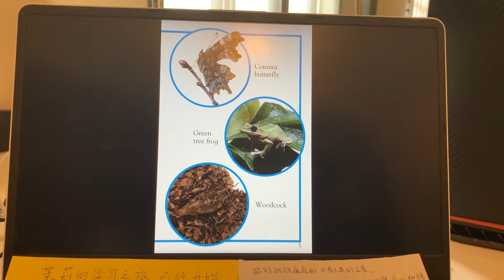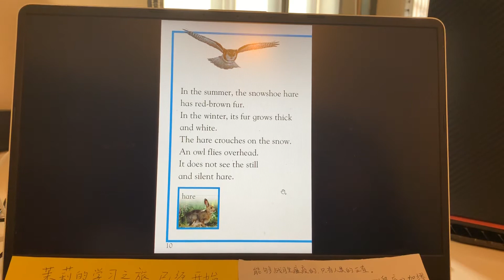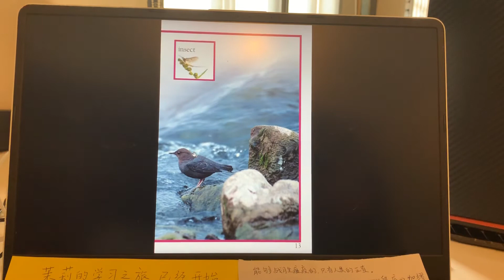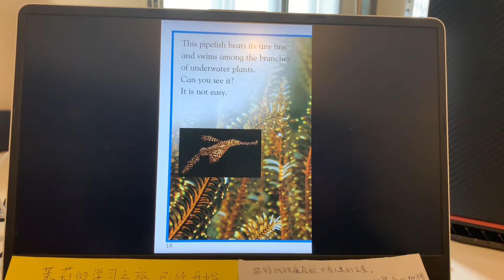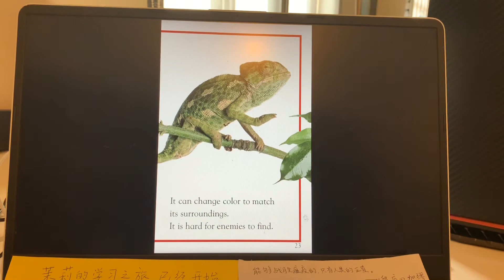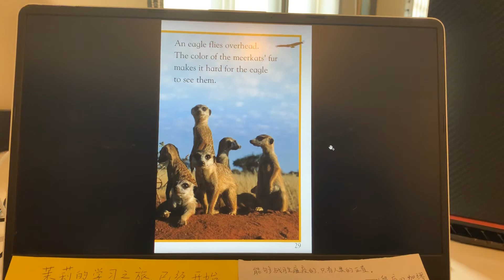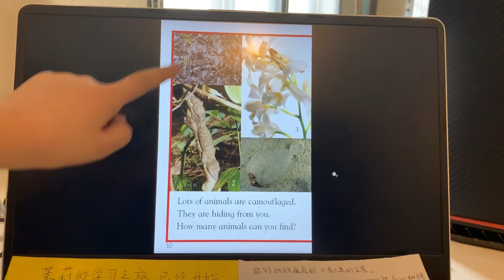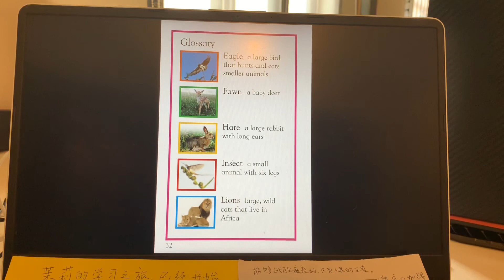【学英语】Animal Hide and seek (DK科普系列）【茉莉的学习之旅（1年级）已经开始…】